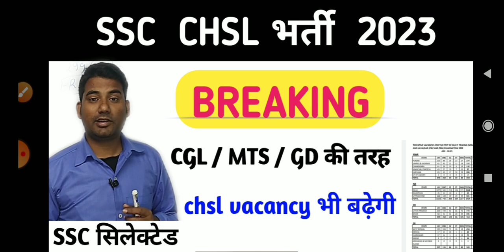ssc chsl 2023 / ssc chsl vacancy increased / ssc chsl vacancy 2023 increased / ssc chsl vacancy 2023